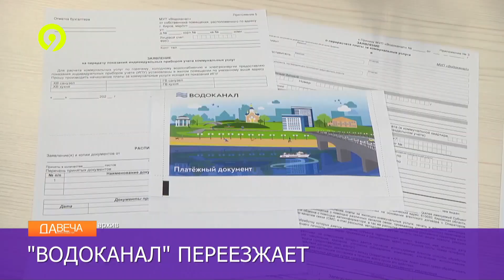Давеча от 26 06 2023 Офис Водоканала переезжает